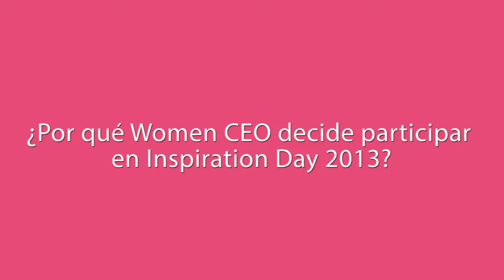La Asociación Women Ceo en Inspiration Day 2013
La Asociación Women CEO no se quiso perder el evento y la oportunidad de participar en él.
Puedes ver más vídeos del evento en nuestro canal oficial o visualizar todas las ponencias